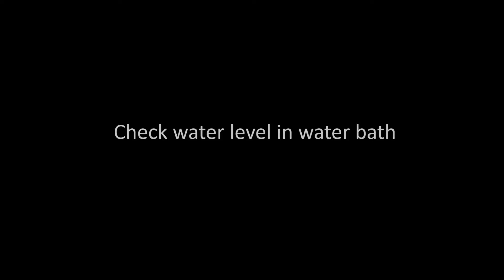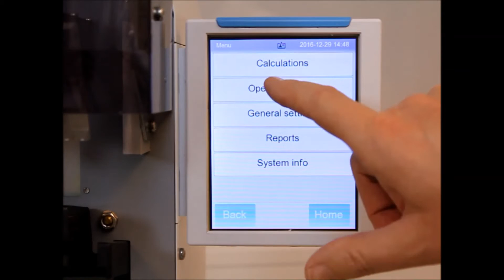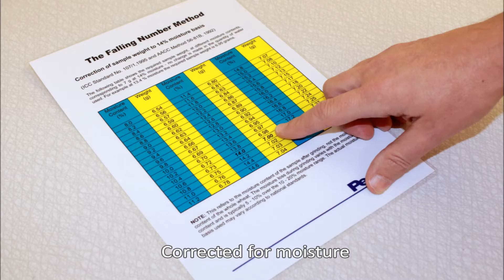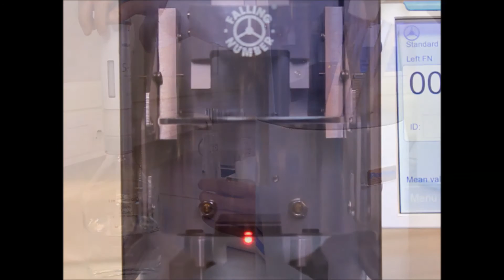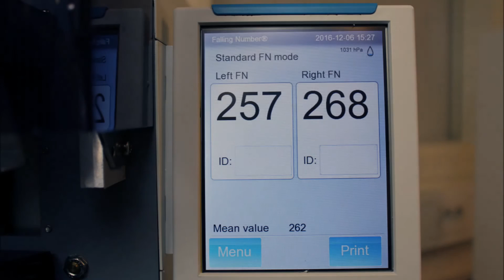Falling Number® instruction video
A full method description and instruction video that shows all steps of running a Falling Number test, from turning on the equipment to getting the results. In the video we use the FN 1000 instrument, but all important methodology points are covered and applicable for any Falling Number model.